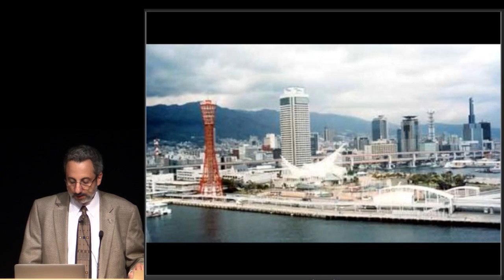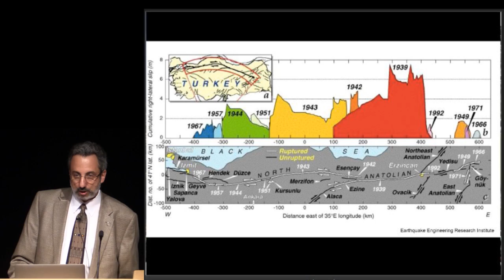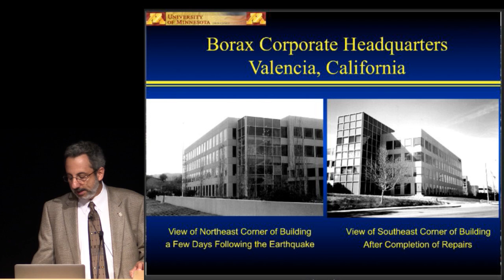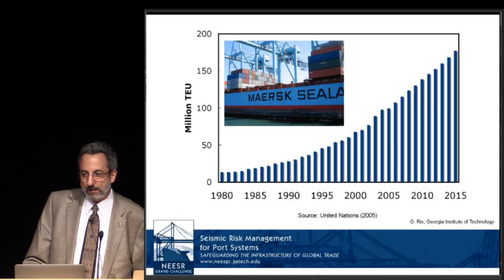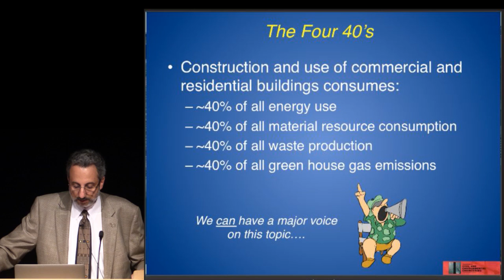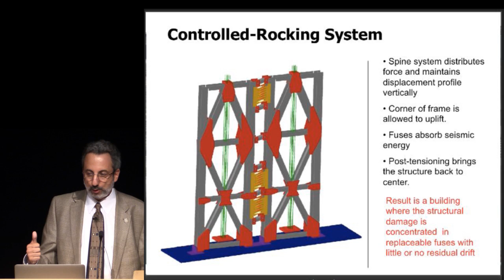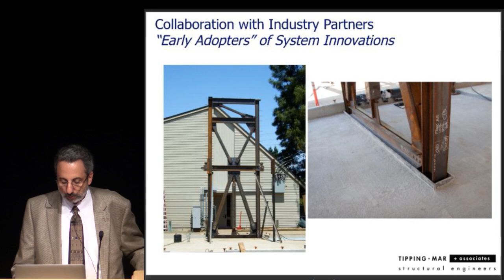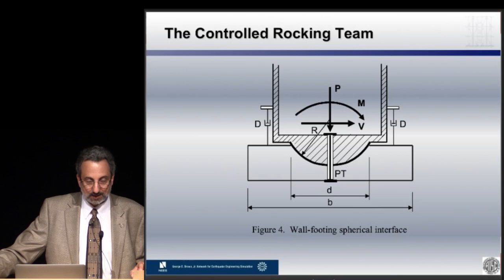Understanding Design, 9/11/14: Jerome F. Hajjar